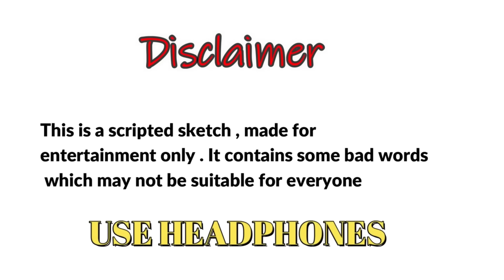DHAKAD REPORTER IN DARU KA ADDA | HARSH RAJPUT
HARSH RAJPUT AS DHARMENDRA DHAKAD IN LATEST FUNNY VIDEO DARU KA ADDA   . THE VIDEO IS MEANT FOR ENTERTAINMENT ONLY ALCOHOL CONSUMPTION IS INJURIOUS TO HEALTH

Concept : Tony jems